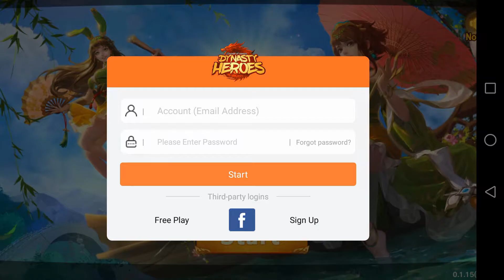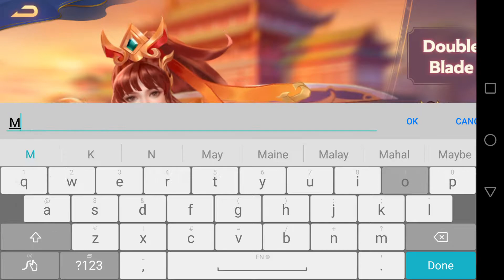🔴 Dynasty Heroes Legend of SamKok Android Gameplay 2020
Game Size: 23Mb
Network: Internet connection is required to play this game
Language: English
Platform: Android
Category: RPG
Downloads
App Store:
Playlist/Collections